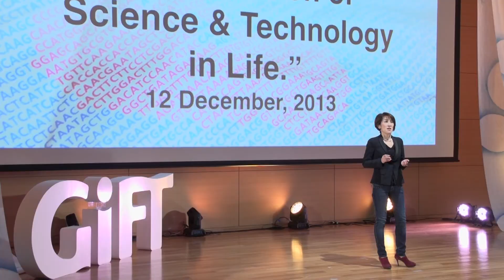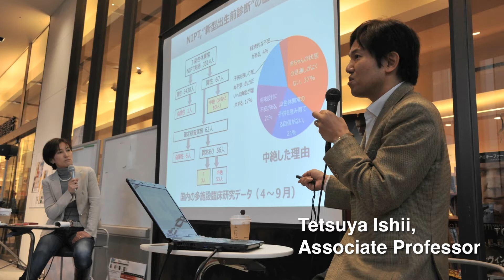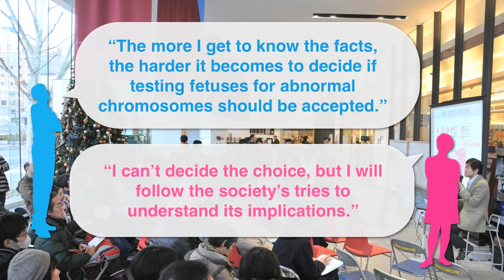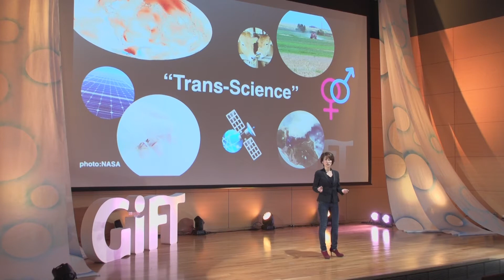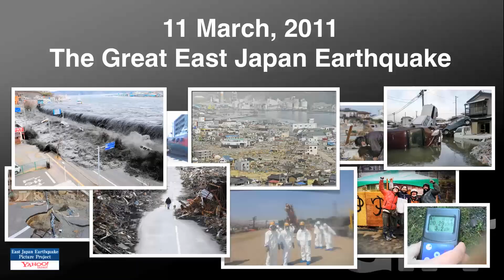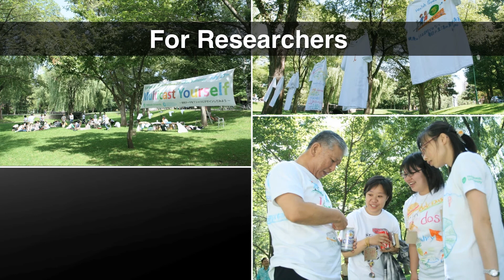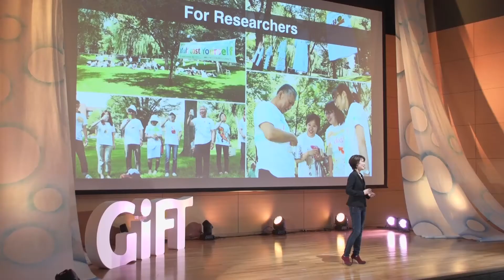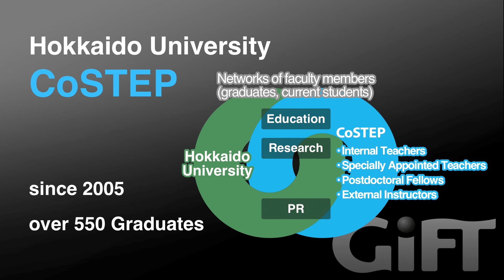GiFT2014 Science Visionaries Change Our Future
Schuko Ohtsu, M.D. (Design)
Research Area: Science Communication, Design